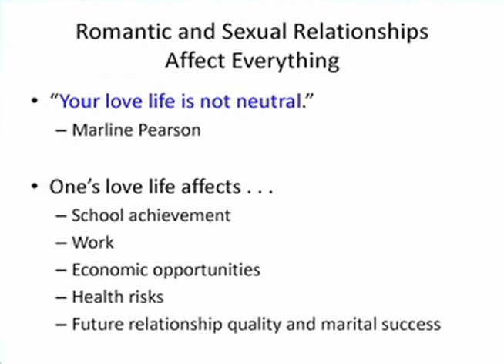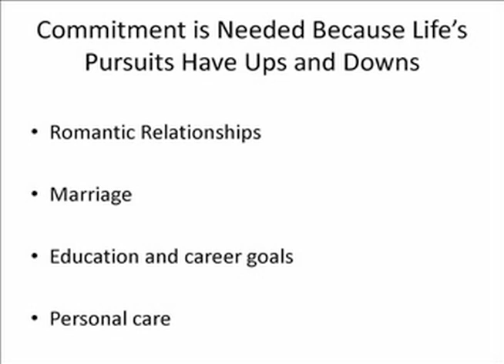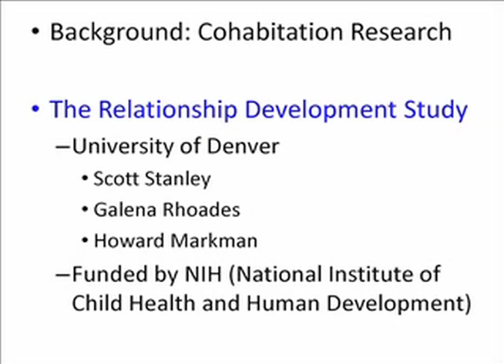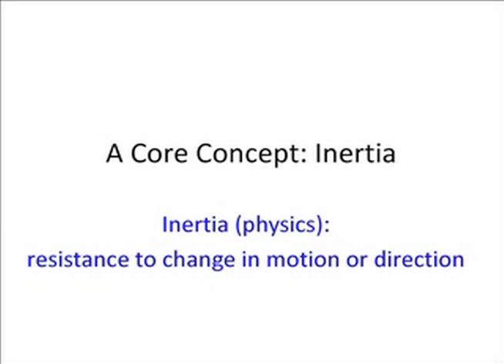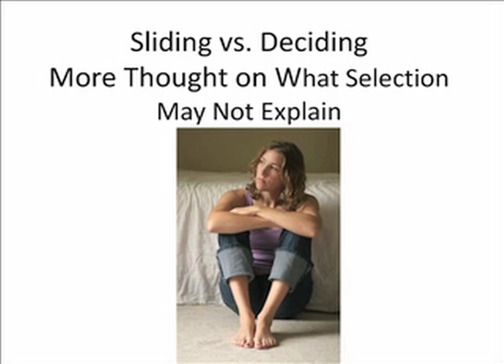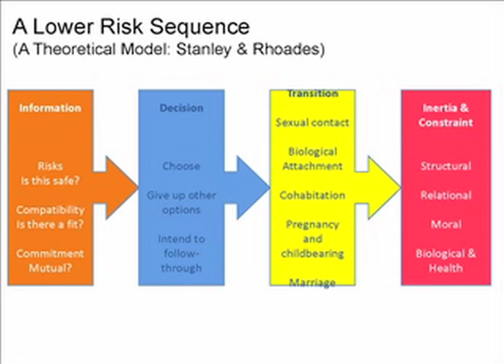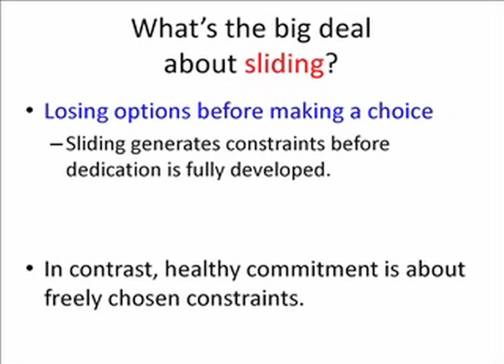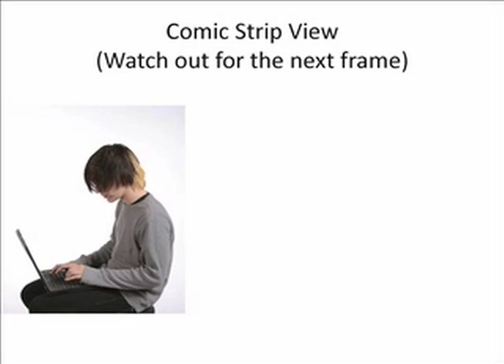TEDxDenverTeachers.SlidingVersusDeciding.Scott Stanley Talk.mov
TEDxEducators was held at Denver Academy on February 16, 2010. Teachers, administrators and researchers spoke on the topic of the passion to teach.
This video features noted researcher and author Scott Stanley; more information can be found